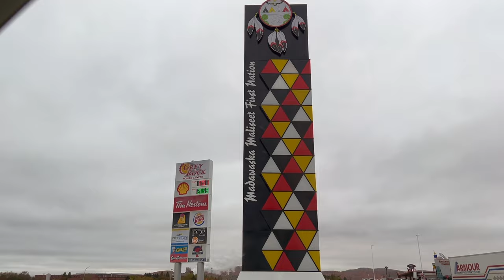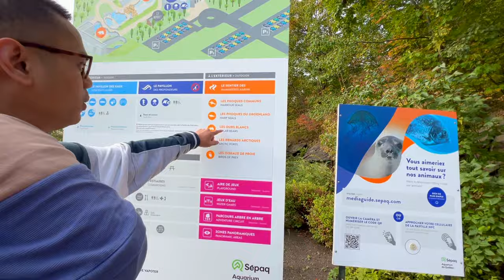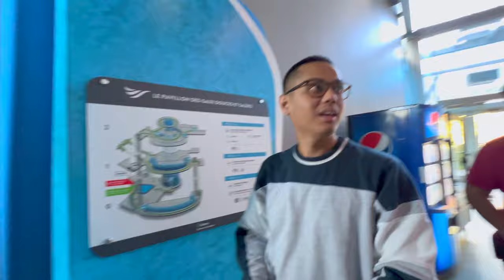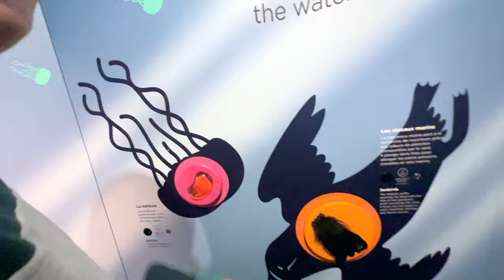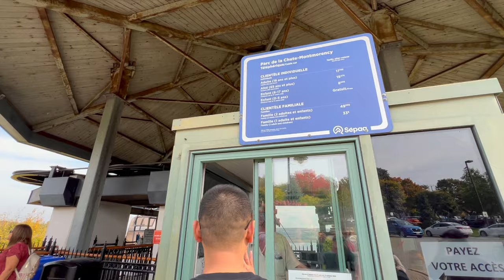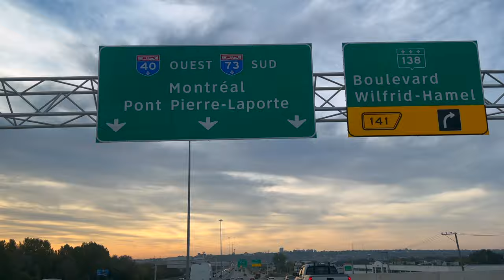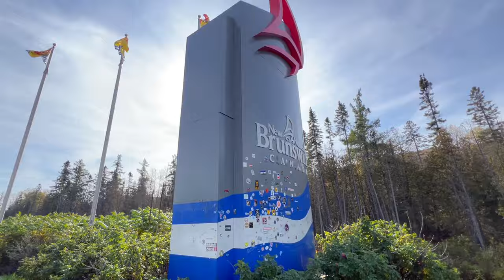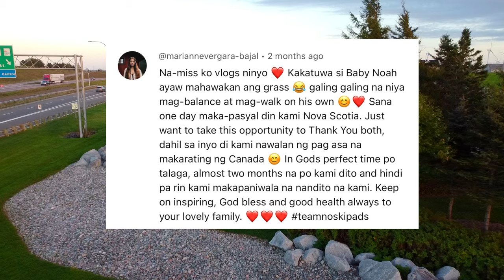QUEBEC VACATION TRIP 2023 | BUHAY SA CANADA | Moises and Chelly Vlogs